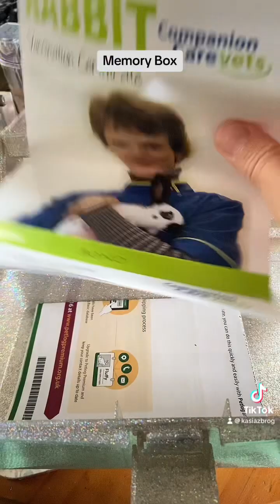Gdy tracimy ukochane zwierzę